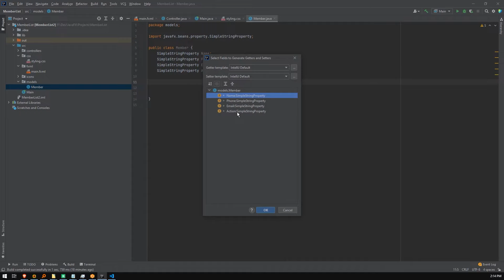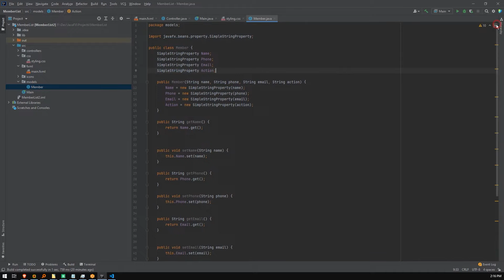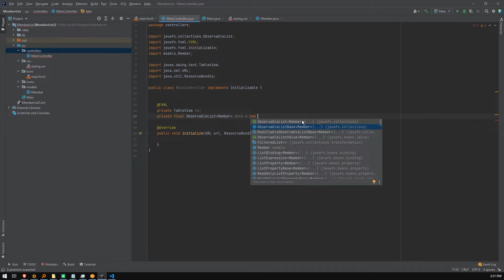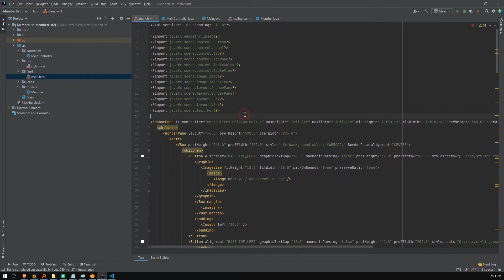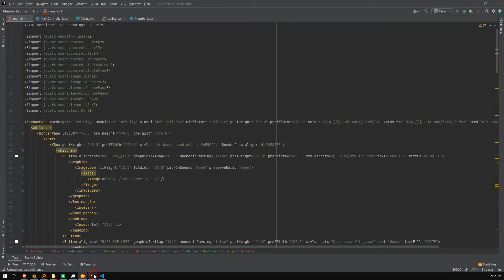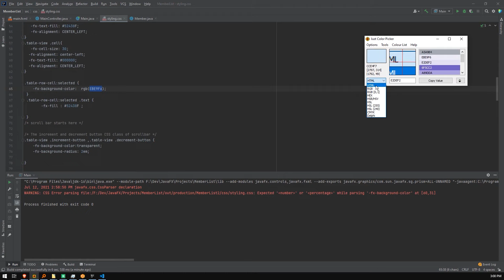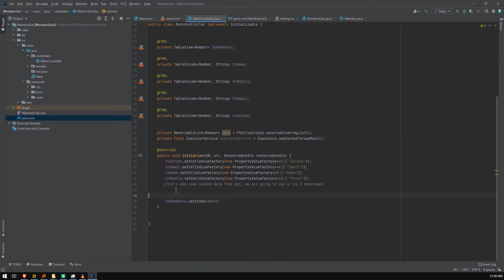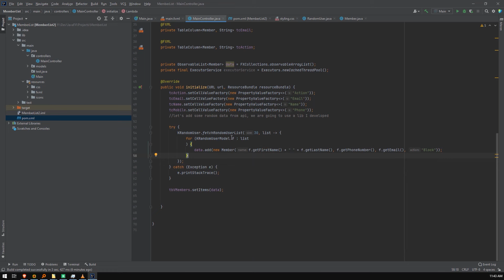2. How to create Modern GUI Using IntelliJ JavaFX 16 and SceneBuilder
Java Modern UI
Learn how to design a modern JavaFX UI design from scratch using IntelliJ and Scene Builder. Also learn how to add data dynamically to a TableView.

00:00 - Intro
00:03 - Add Member Model Class
02:16 - Update Controller Class
05:40 - Prepare TableView for Data Addition
13:14 - Add Data from External Source
15:33 - Outro

Java Programming
Java Swing Basics
Java Swing Tutorials
Java Swing UI Design
Java Swing 2021
JavaFX Tutorials
JavaFX UI Design
JavaFX Netbeans
JavaFX UI 2021